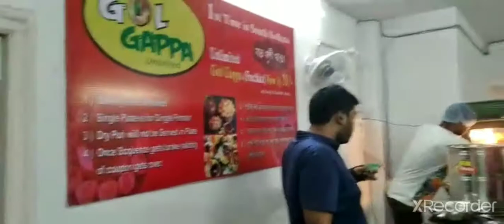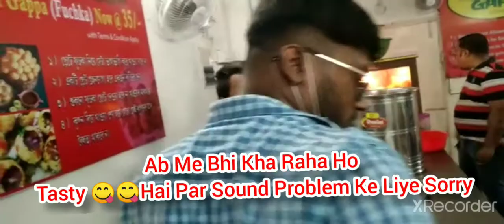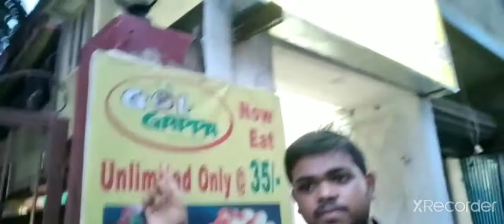unlimited puchka in kolkata | 35 Rs Unlimited fuchka Kolkata | 35₹ যত খুশি fuchka khao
Hi friends ajj ki is video me aapko me 35₹  unlimited golgappa , panipuri ,fuchka , khane ka jhaga laya ho ( S.R Golgappa )

Address- Behala Chowrasta James Long Sarani Barisha Balika Bidyalai opposite